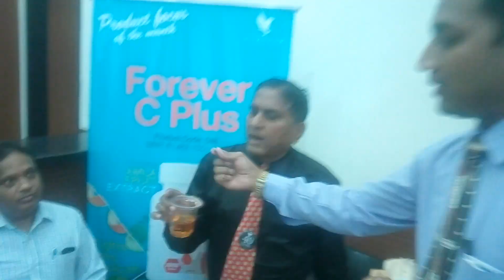Forever c plus demo in indore more information and join please .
Forever Absorbent-C with Oat Bran is an outstanding nutritional supplement that combines two vital nutrients into one convenient product. Since humans are among the few animals that are unable to make their own vitamin C, we must therefore get it from our food, drinks, and supplements, such as Forever Absorbent-C.

For Any other details 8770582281